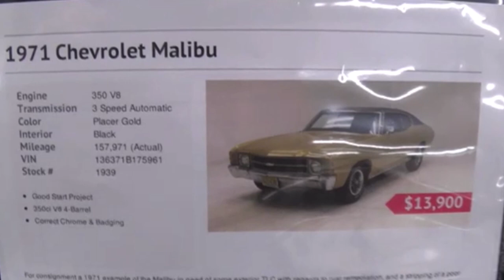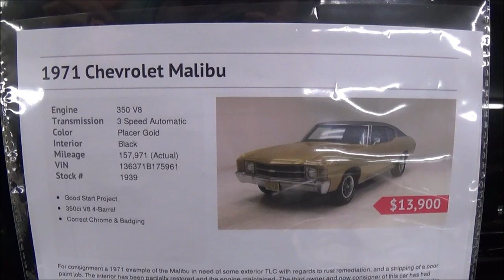1971 Chevelle Malibu 350 Dreamgoatinc Classic and Muscle Car Video